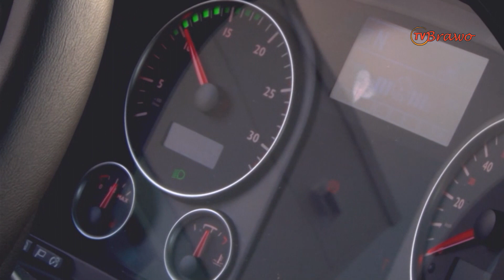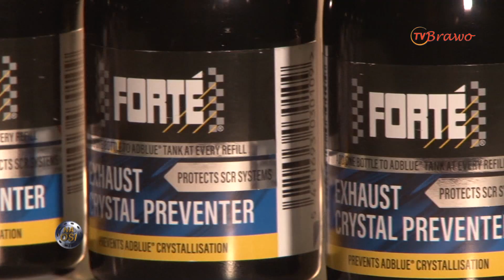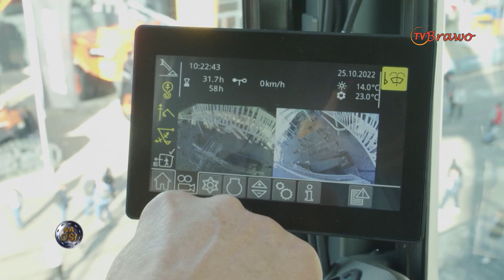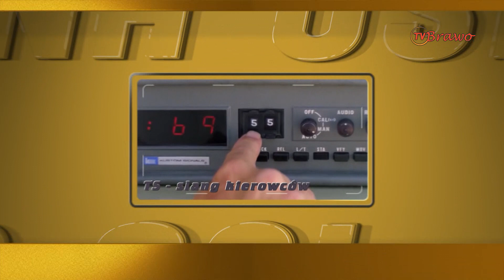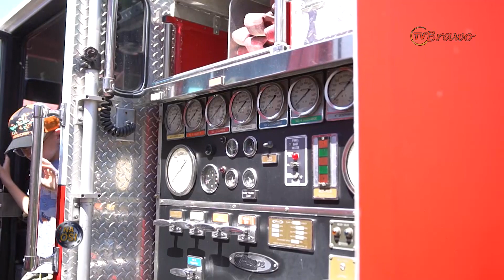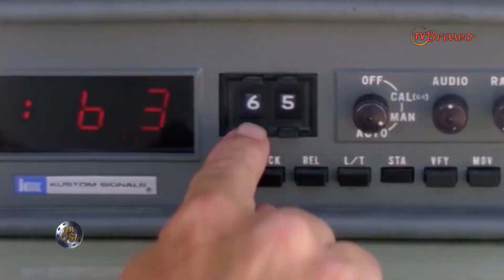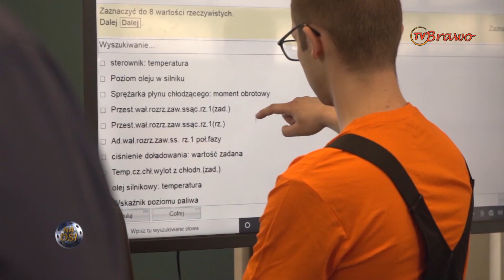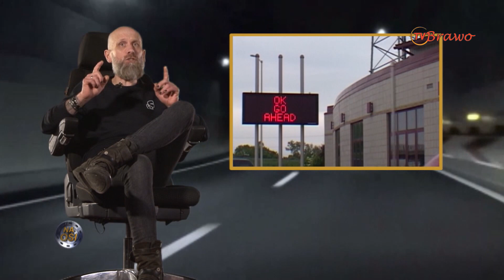Bauma cz.3, zlot straży pożarnej i kolejna porcja slangu z drogi [Na Osi 1015]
W 1015 odcinku trzecia część relacji z targów Bauma 2022, zlot straży pożarnej, a w Truck Story kolejna porcja slangu zza fajery.

Najbliższe premiery odcinków w środę o godzinie 22:00 w Motowizji.